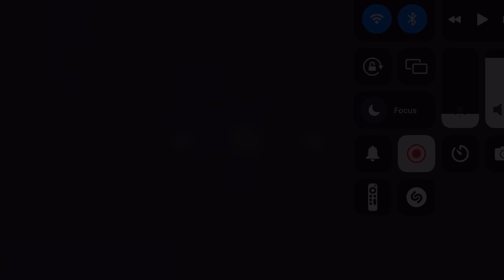Green Zone Showtime Premiere Intro